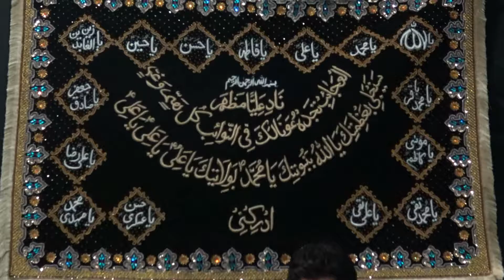Kia Saya e Shabbir Abhi Sar Se Utha Hai- Eve of 20 Safar 1438 (Shab-e-Arabeen)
Kia Saya e Shabbir Abhi Sar Se Utha Hai
Eve of 20 Safar 1438 (Shab-e-Arabeen)
By Abuzar Abbas Zaidi